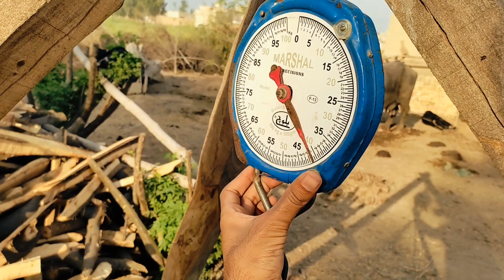Jalane ke Liye Moti Lakrion ki Zarurat Par Gai - Muavia Zahoor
Traditional Village Walima Ceremony of Punjab Pakistan - Village Marriage Food